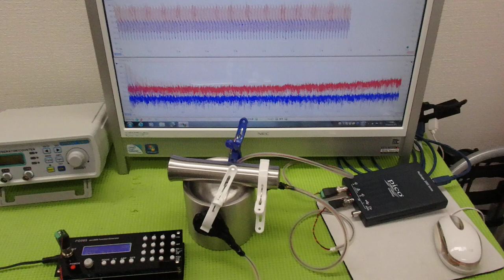オリジナル超音波プローブの「発振・制御」技術 ultrasonic-labo